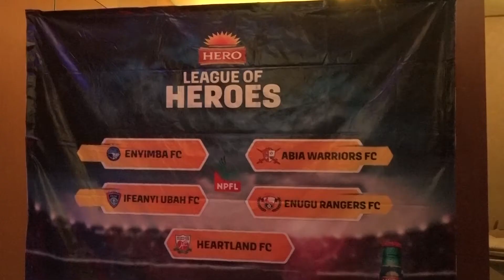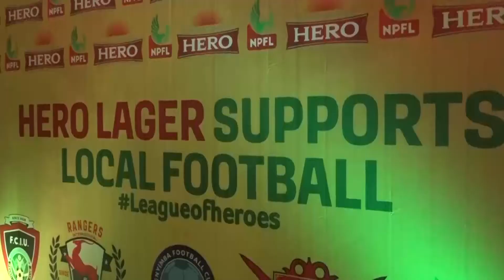HEROIC FOOTBALL! !2021-2022 Nigerian League in Heroic Start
Followers of the Nigerian Professional Football League will witness high quality football on the pitch backed by excellent organisation across the various venues.

The assurance was given by the league ruling body at the launch of a partnership with premium lagger "Hero"for sponsorship of the Nigerian professional Football League in Lagos.